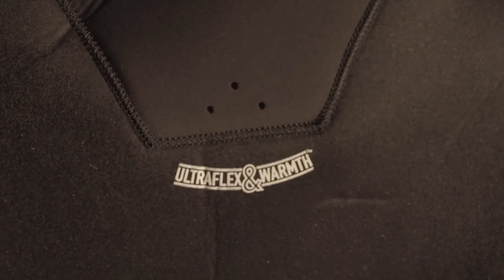RRD GLOBAL WETSUIT COLLECTION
The RRD GLOBAL WETSUIT COLLECTION results as a refined version of the previous years’ 2 seasons wetsuit ranges and introduces a year round collection to be used in any type of weather.
We have started to make wetsuits with a precise idea in mind: use pure surfing wetsuits and adapt them with various specific features to also be usable by a growing windsurfing, kiteboarding and supping community.
Whether you are choosing a PRO wetsuit for your sessions, or a shorty for your kid’s warm water discoveries, the RRD GLOBAL WETSUIT COLLECTION is designed and built to secure an innovative style with an unbeatable performance, comfort and durability level.
Shot by: Forest Bakker & Julien Leleu / Lightbroscreative.com / Fixerlfilm Neil / Mauro Ladu / Bas Christiaans / Samuel Tomè.
Edited by: Lightbroscreative.com